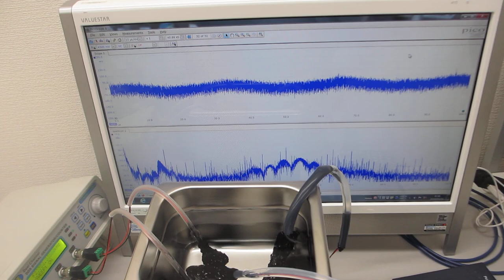メガヘルツの超音波を利用した表面残留応力の緩和処理（超音波洗浄器水槽の表面改質）